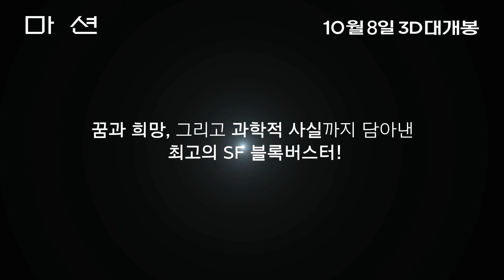[마션] 과학자 추천영상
전세계 최고의 화제작!
10월 8일 대개봉!